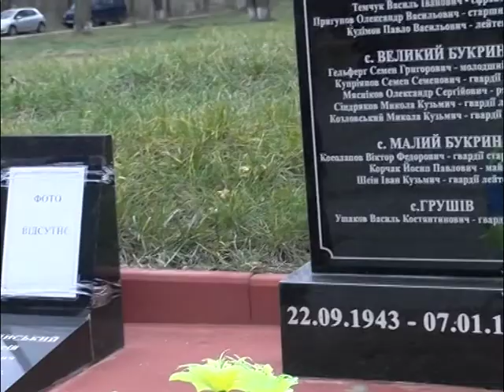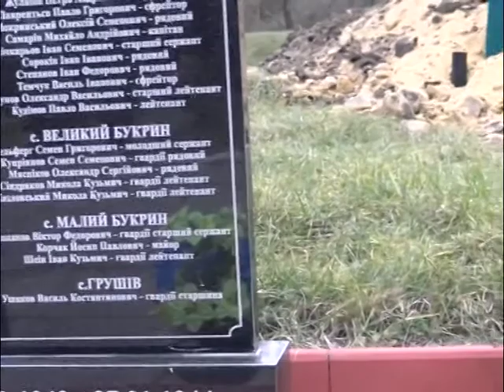Перезахоронення в с.Ходорів - 2021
25 листопада 2021 року в с.Ходорів на меморіалі "Солдатське кладовище" було проведено перезахоронення останків 36 бійців періоду Другої світової війни.